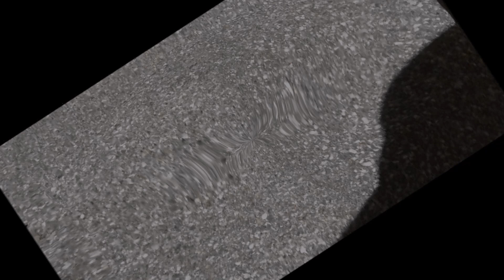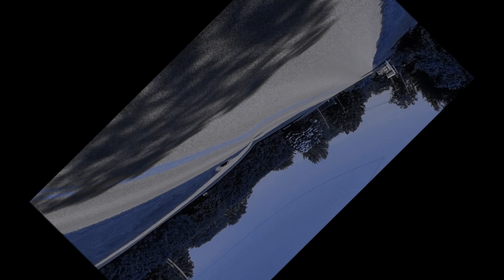HUNT YOU DOWN